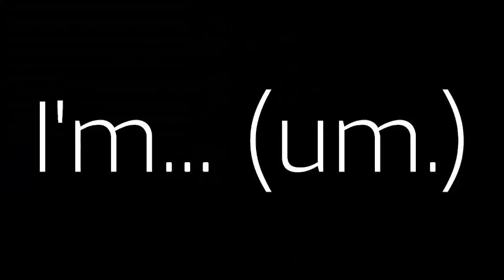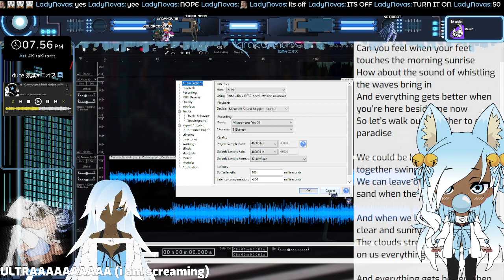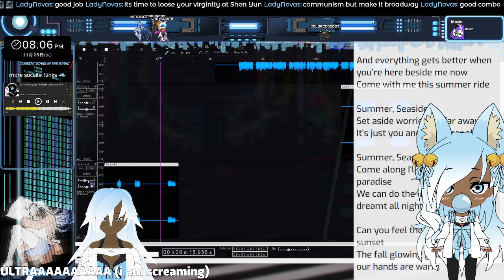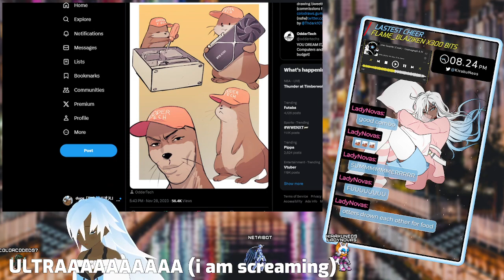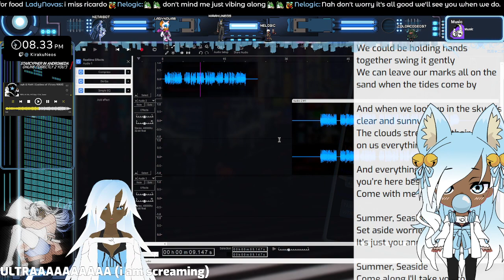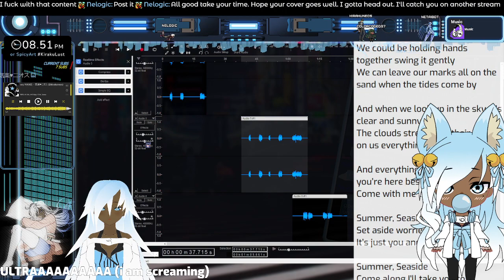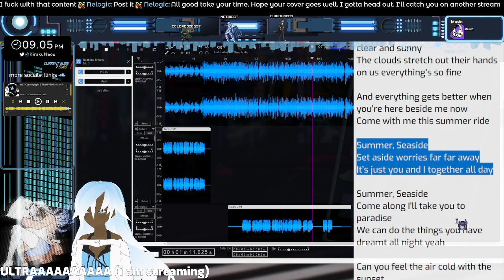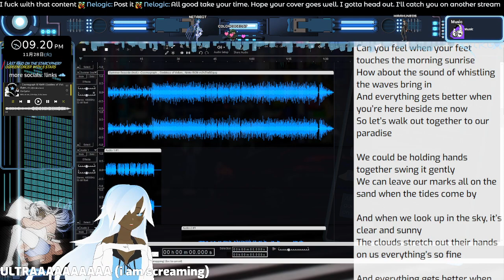Redoing a nikke cover live for no reason. - Andromeda StarCypher Online🌌💙